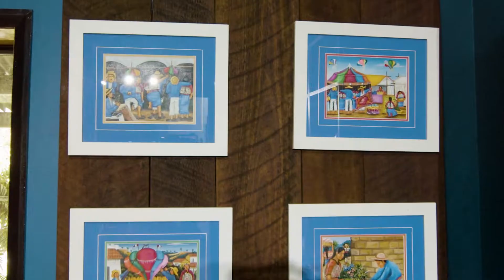32 Filippo Close, Tolga